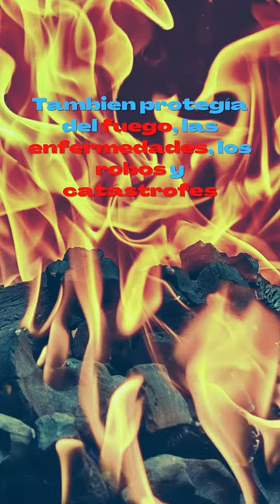¿Qué es el Oguchi no magami de Yamato de One Piece? - Tiktok